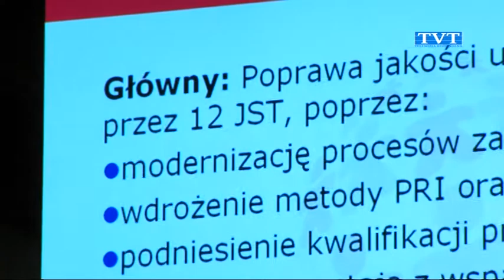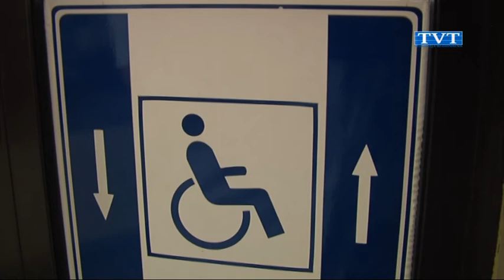Nie ma już kolejek